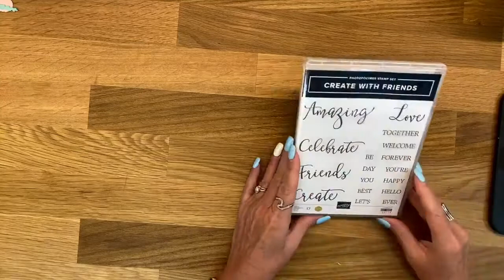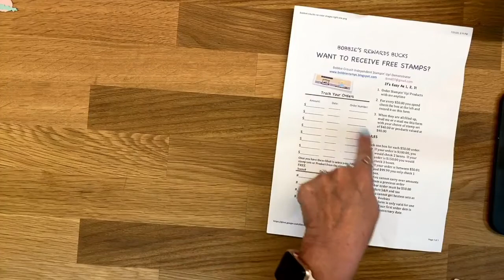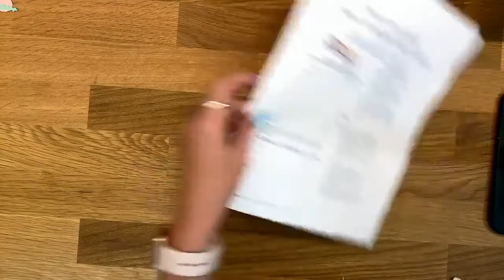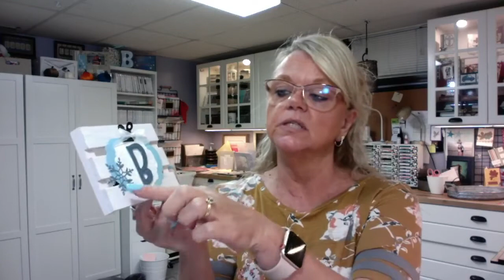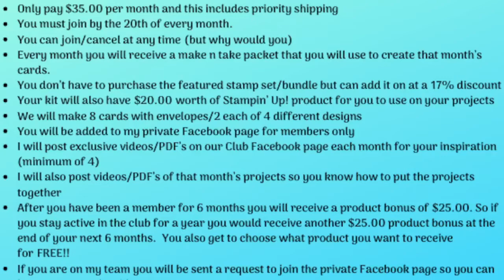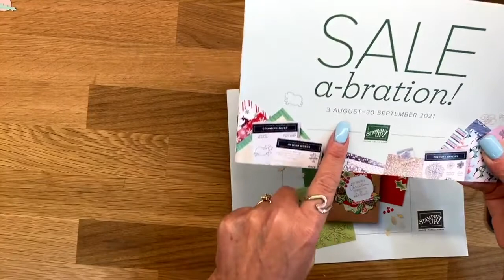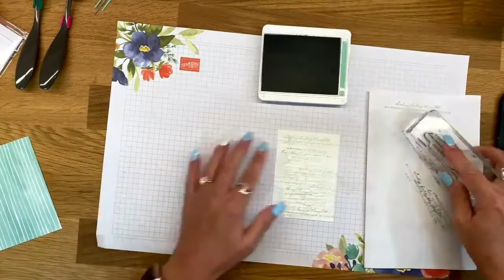Stampin' Up! Nature's Harvest/Facebook Live July 28, 2021(recording)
Today's Facebook Live I created a card using the Nature's Harvest bundle.  It's not your typical fall card!! Watch to find out.

Download your "Bobbie Reward Bucks" and start earning FREE products from me when you shop my online store!!

page and leave a comment or share the video you will be entered in prize patrol next week.  Do both and that will get you 2 entries.